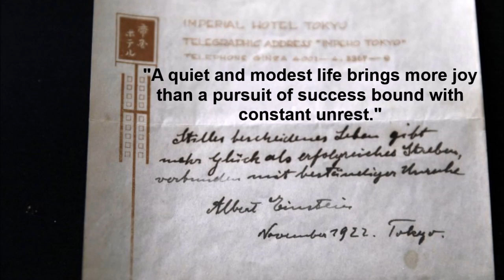Switzerland puts Einstein on world′s smallest gold coin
Switzerland has minted a gold coin so small you’d need to look very closely to see Albert Einstein sticking out his tongue at you.
State-owned Swissmint said Thursday that the 2.96-millimeter (0.12-inches) gold coin is the smallest in the world.
It weighs 0.063 grams (1/500th of an ounce) and has a nominal value of 1/4 Swiss francs ($0.26).